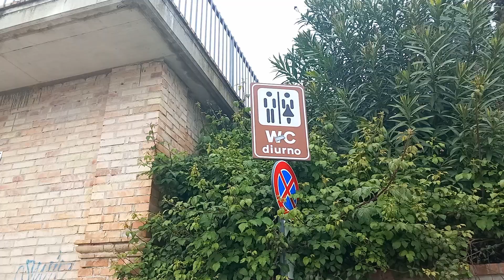Bagni pubblici a Vasto: due su tre fuori uso per colpa dei vandali